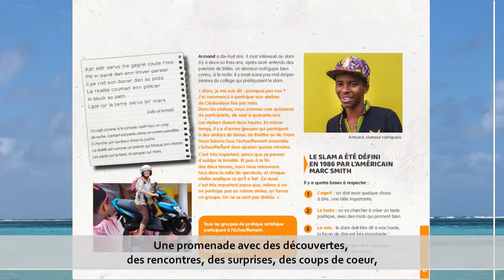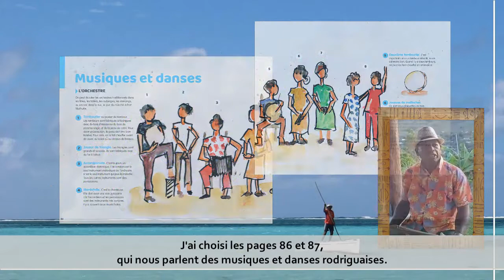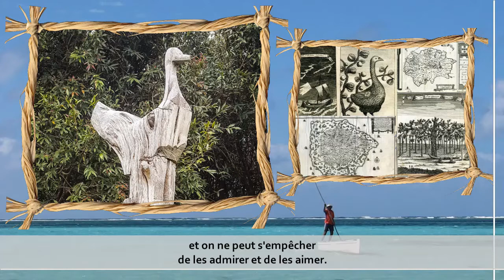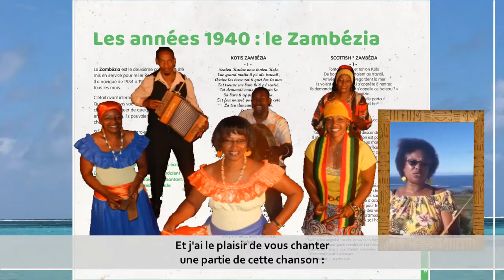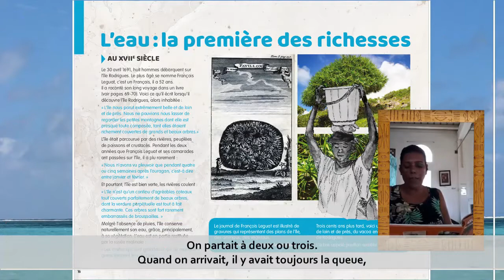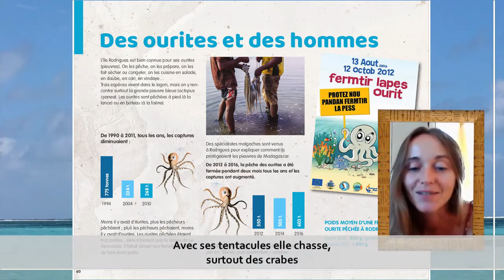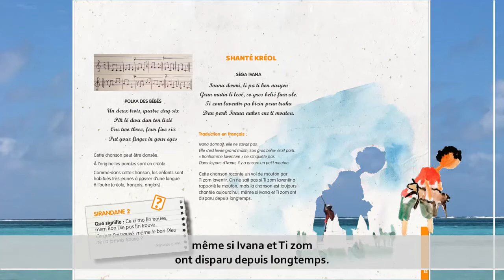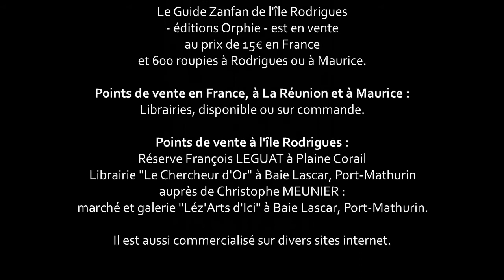Présentation du guide zanfan de l'île Rodrigues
le livre est présenté par l'auteure, Florence Lebouteux, et douze lecteurs qui se sont chacun "approprié" une double-page